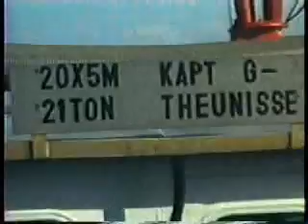Elisabeth gekraakt...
Bij Krammersluizen in aanbouw fout gevaren en vastgelopen. Mistake made in navigation...